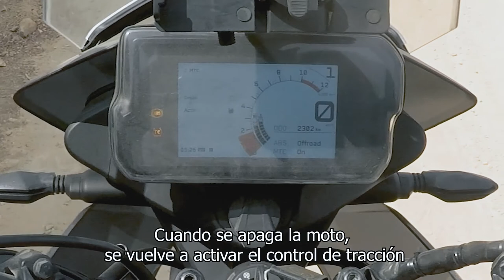¿VALE LA PENA? LO BUENO Y LO FEO DE LA KTM 390 // CONVERSACIONES OFFROAD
LA AMAS O LA ODIAS, así es la KTM 390 ADV... pero además de ser una moto polivalente (70 onroad - 30 offroad), es una moto que no es perfecta, pero no por eso, mala para los que amamos la aventura.
¡Tú qué opinas?

Si leiste esto, gracias xd... (alguien lo lee? Si es así, deja algo en los comentarios).

Maneja con cuidado, ¿sí?
Y tomen agua.